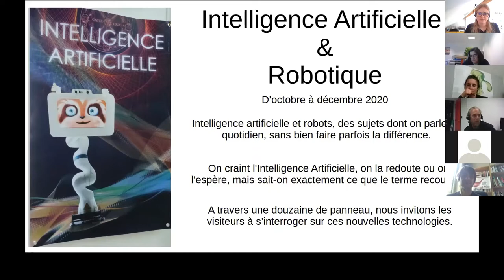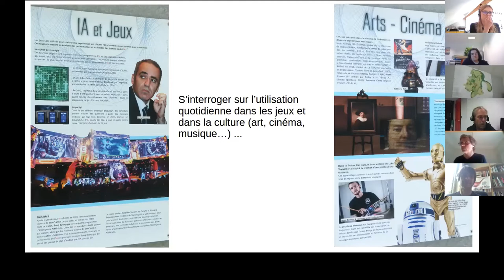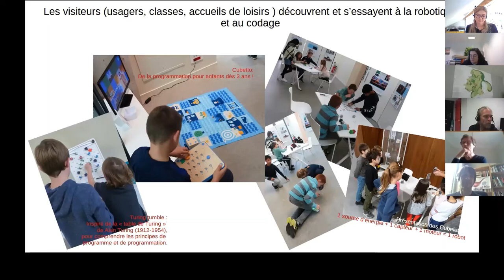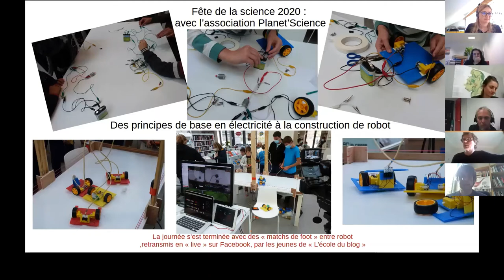BiblioPitch 29 avril 2021 / Grégoire Biessy, Médiathèque La Fée Verte, Réseau de Bièvre Est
Organisé en partenariat avec la Médiathèque départementale de l'Isère, ce nouveau BiblioPitch est l'occasion de découvrir des projets innovants menés en bibliothèque, essentiellement durant le confinement, et de rencontrer une maison d'édition de livres jeunesse interactifs.

Bibliopitch 8. Intelligence artificielle et robots, des sujets dont on parle au quotidien, sans bien faire parfois la différence. On craint l'Intelligence Artificielle, on la redoute ou on l'espère, mais sait-on exactement ce que le terme recouvre ? Trois mois d'exposition, de projections de films, de manipulations, d'ateliers pour découvrir ou approfondir le sujet.